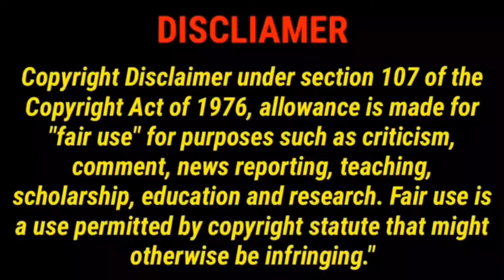''WATCH ME TURN INTO OLD B.G IF U KEEP PLAYING WITH ME'' B.G SENDS STERN MESSAGE TO TURK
i need a hot girl lil wayne,cash money,cash money music videos,official cash money music videos,hot boys cash money,mannie fresh

Hip Hop & Rap News | Latest Updates & Trending Stories 2024

Welcome to your go-to source for the latest in hip hop and rap news! 🎤 In this video, we bring you the most recent updates, trending stories, and exclusive insights from the world of hip hop. From new album releases to breaking news about your favorite rap artists, we've got it all covered.

🔥 What You'll Find in This Video:

Breaking hip hop news 2024
New rap music releases and reviews
Exclusive interviews with top rap artists
Inside scoops on rap battles and freestyles
Trends and updates in hip hop culture
Behind-the-scenes stories and collaborations